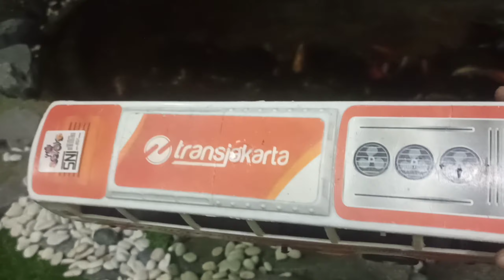Mencari Mainan Mobil Oleng, Truk Kontainer, Busway, Mobil Kontruksi, Mobil Pemadam, Offroad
Mencari Mainan Mobil Oleng, Membersihkan Mainan, Truk Kontainer, Truk Oleng, Busway, Bus Transjakarta, Mobil Kontruksi, Mobil Pemadam, Offroad